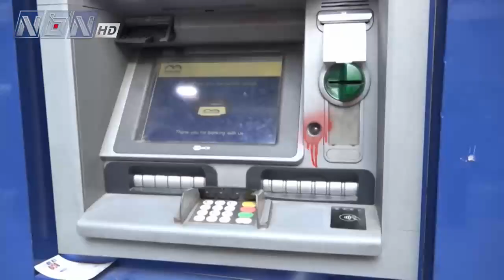مفعول قرار مصرف لبنان بشأن "صيرفة" مستمر، فكيف تفاعل المواطنون معه في أول أيام العمل بعد الأعياد؟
مفعول قرار مصرف لبنان بشأن "صيرفة" مستمر، فكيف تفاعل المواطنون معه في أول أيام العمل بعد عطلة الأعياد؟
تقرير حسن فقيه